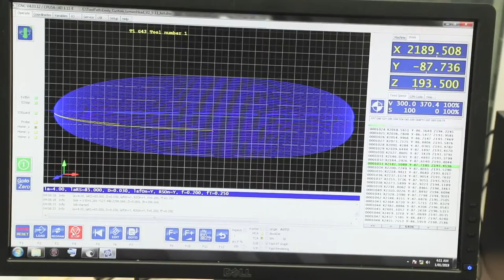Creating a custom for Emily Logan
create a custom today at the Kona Board House and Konasurfco.com